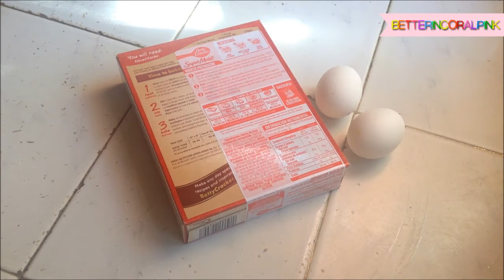GALLETAS RED VELVET ¡SUPER FÁCIL! ♡ SanValentin2016 ♡Betterincoralpink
Quieres ser mi amiga(o)?